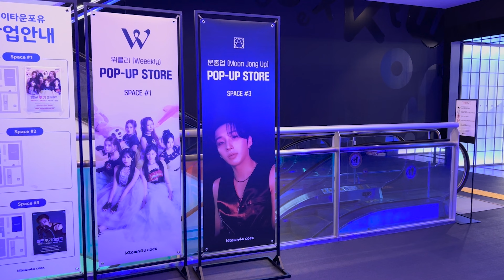[UPload] EP.28 ‘SOME’ 활동 비하인드(ENG/CHN/JPN)